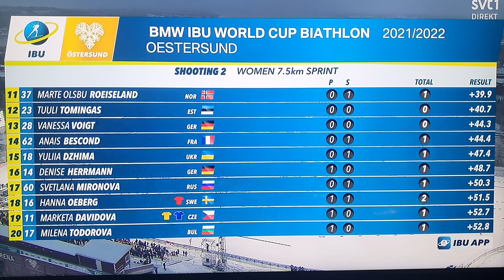Elvira Öberg 2✨️ Skidskytte/ Biathlon world cup 21/22 Sprint Östersund.